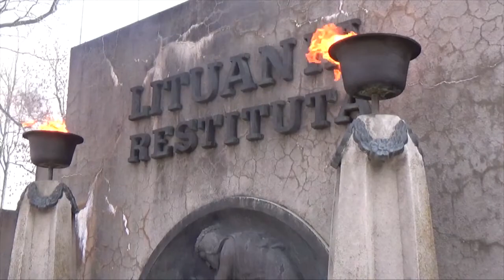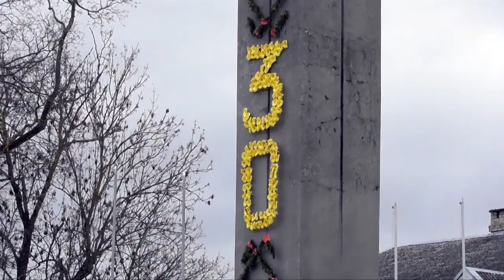KOVO 11 UKMERGĖ 2015 - 2020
UKCtv video archyvas.